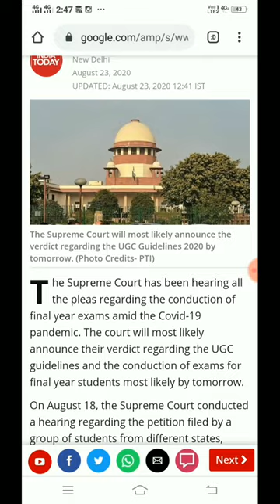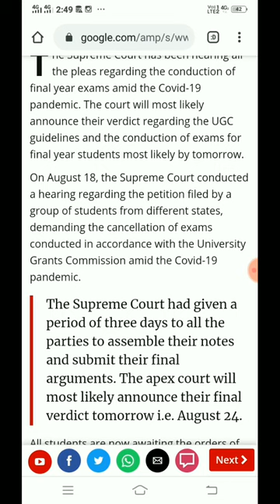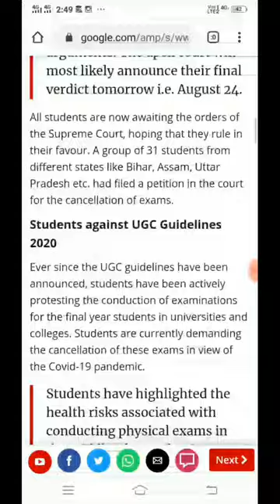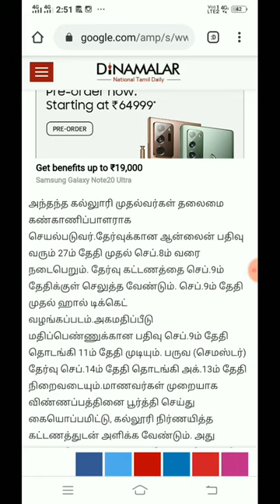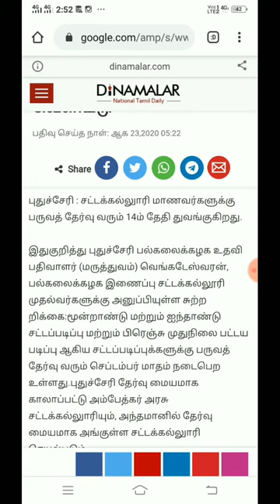FinalYearExamupdateThe apex court will most likely announce their final verdict tomorrow August 24.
The Tamilnadu Dr.M.G.R. Medical University

12th Stds Students How to Apply Re-Valuation ll 12th Scan Copys Il Tamil Explanation

12th Std  Students How to apply Retotaling? 12th Std Scan Copy

12th Std Students How to apply Retotaling? 12th Std Scan Copy

When will the High Schools and Polytechnic Colleges be started?High Court orders TN Explanation

தமிழகத்தில் காலாண்டு தேர்வு எப்போது???

12th Std  Students How to apply Retotaling? 12th Std Scan Copy

12th Std Students How to apply Retotaling? 12th Std Scan Copy